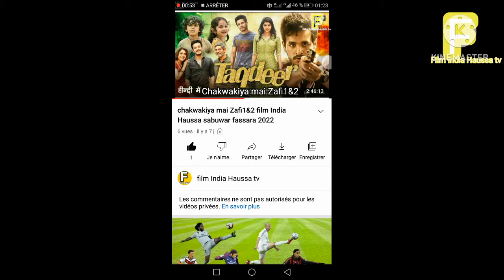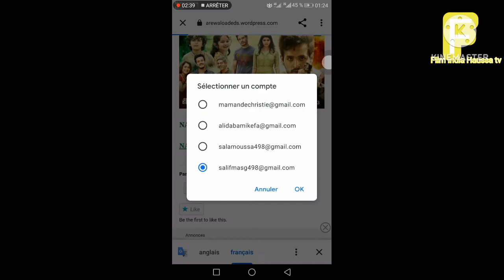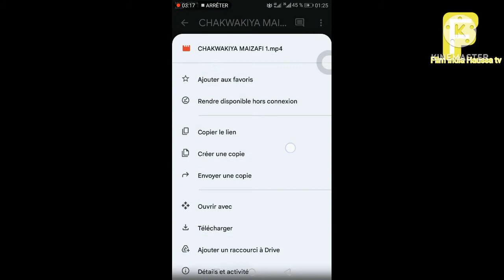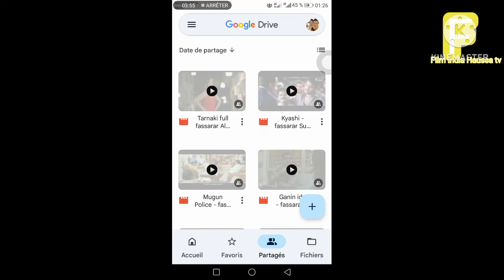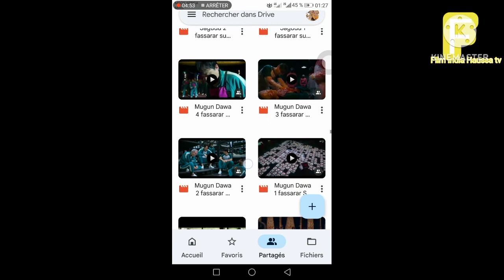india Haussa chakwakiya mai Zafi1&2 sabuwar fassara 2022